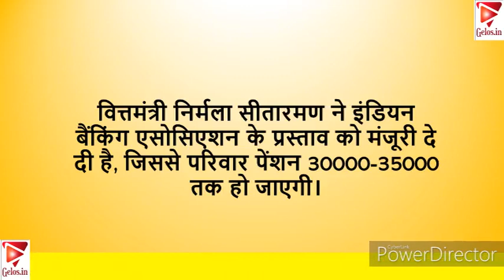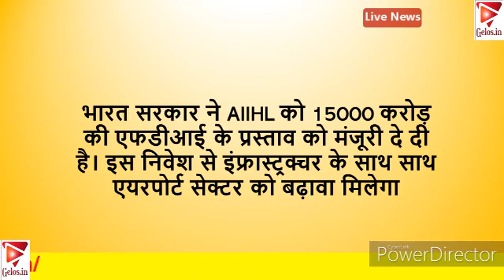26 08 2021 News Today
MIG 21 crashes in Barmer Rajasthan, ASI Somnath singh fecilitated by CISF, Rajasthan Panchayat chunaav to start today, Sugarcane prices incresed to 290, Finance minister Nirmala Sitharaman approves many changes as proposes by Indian Banking Association, limits increased in family pension, Ease 4.0 launched,  e-vissa for Afganistan citizens, 2 people arrested for GST fraud